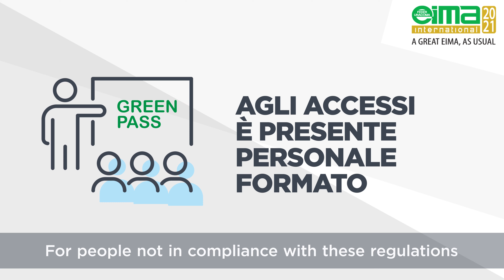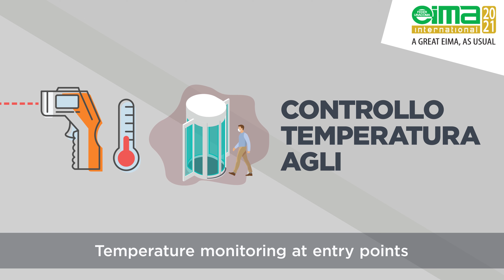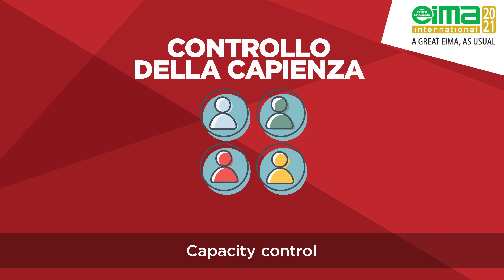EIMA International 2021 - La tua Fiera sicura